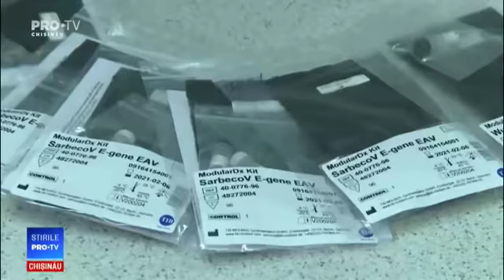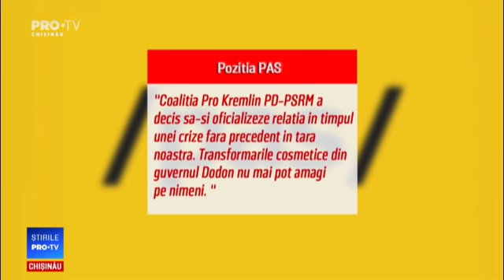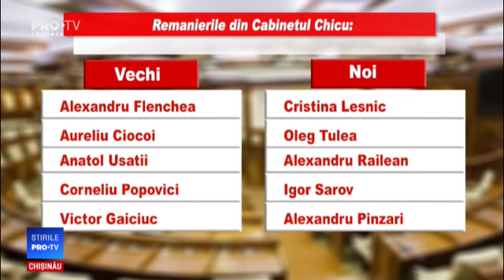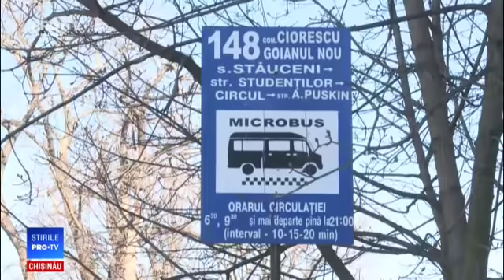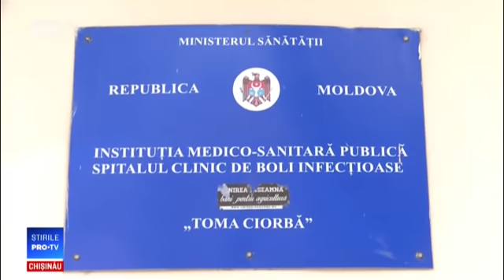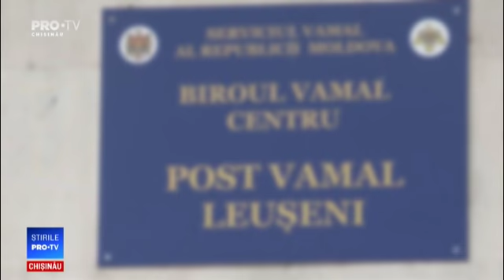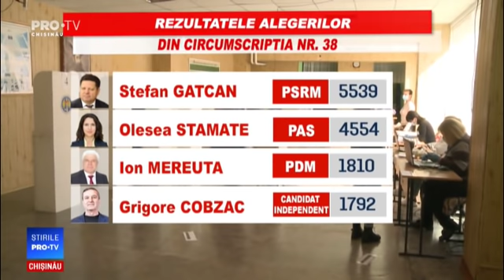Stirile Pro TV 16 MARTIE 2020 (ORA 17:00)